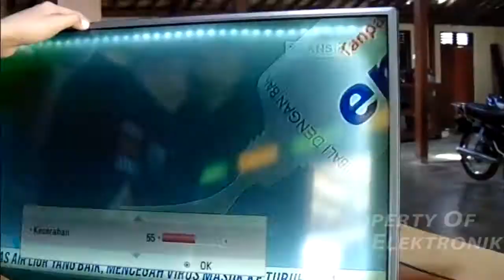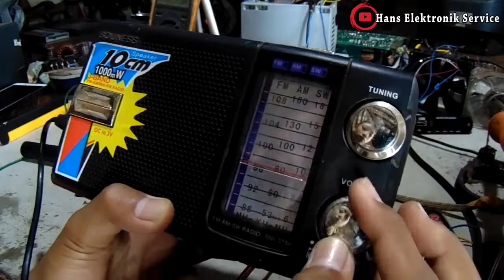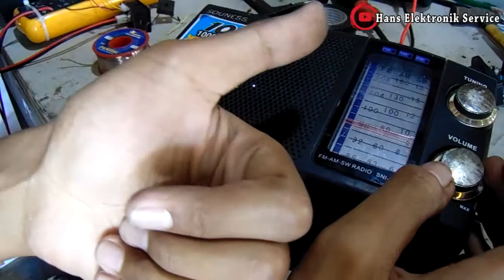Cara Memperbaiki Radio Souness Mati Total, Tidak Bunyi, gak ada suara tidak bisa nyala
Servis Radio rusak mati total / tidak bisa bunyi / tidak keluar suara / tidak menyala sama sekali.

Okee boss , di video kali ini saya membahas tentang cara memperbaiki / perbaikan / servis radio jadul 3 band merk Souness dengan kerusakan mati total, tidak bisa menyala sama sekali dan tentunya gak bisa bersuara/tidak bunyi bos.

Bagaimana cara mengatasinya dan solusinya ??
Okee langsung aja simak videonya sampai selesai yaa, agar tidak gagal paham bos.

Terima kasih
Maturnuwun sanget bossku.

Hans Elektronik Service .
Mochamad Raihan Dzaky

cara memperbaiki radio Souness
cara memperbaiki radio mitsuyama
cara memperbaiki radio international
cara memperbaiki radio tape mati total
cara memperbaiki radio national
cara memperbaiki radio suara kecil
cara memperbaiki radio polytron mati total
trafo radio jadul
cara memperbaiki radio tidak ada gelombang
cara memperbaiki radio mati total
cara memperbaiki radio tuner fm mati total
cara memperbaiki radio tidak ada suara
cara memperbaiki radio polytron
cara memperbaiki radio bluetooth
cara memperbaiki radio panasonic mati total
cara memperbaiki radio mobil yang mati
cara memperbaiki radio tape polytron
cara memperbaiki radio rusak
radio panasonic jadul
cara memasang benang radio
bongkar radio
perbaiki radio jadul
perbaiki radio rusak
cara perbaiki radio rusak
servis radio
servis radio jadul
servis radio mati total
servis radio tape polytron
servis radio fm
servis radio panasonic
servis radio compo polytron
servis radio polytron
servis radio suara kecil
servis radio tuner
servis radio sony
servis radio tidak ada siaran
servis radio fm tuner
servis radio mini
radio baterai rusak
radio rusak